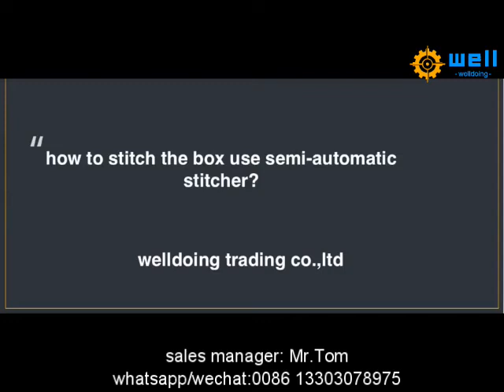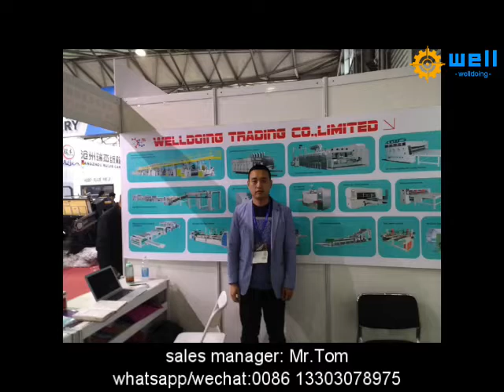WD-8 Semi automatic folder gluer machine